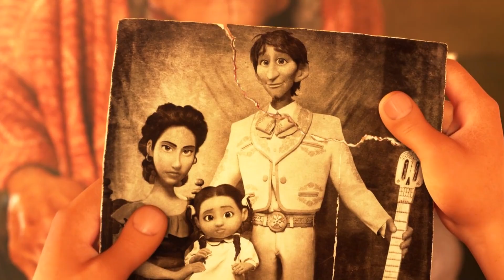Junior Eurovision 2023 songs in animated films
Just a funny video =)  Hope you enjoy it!
Music (Cartoons):

1. Anastasia Dymyd - Kvitka (Mavka: The Forest Song, 2023; Barbie & the Diamond Castle, 2008; Moana, 2016; Tangled, 2010; Winx Club: The Secret of the Lost Kingdom, 2007; Encanto, 2021)
3. Anastasia & Ranina - Over the Sky (Tangled, 2010)
4. FIA - Ohne Worte (Tarzan, 1999; Ice Age, 2002; Tangled, 2010; Up, 2009; PAW Patrol: The Movie, 2021; PAW Patrol: The Mighty Movie, 2023; The Little Mermaid, 1989; )
5. Sandra Valero - Loviu (Minions with young Gru Minions: The Rise of Gru, 2022; Despicable Me, 2010; Despicable Me 2, 2013; Despicable Me 3, 2017)
6. Sep & Jasmijn - Holding On To You (How to Train Your Dragon, 2010; Gift of the Night Fury, 2011; How to Train Your Dragon 2, 2014; How to Train Your Dragon: The Hidden World, 2019)
7. Júlia Machado - Where I Belong (Finding Nemo, 2003)
8. ARHANNA - Hoiame Kokku (Finding Nemo, 2003)
9. STAND UNIQU3 - Back To Life (Corpse Bride, 2005; Coco, 2017)
10. Zoé Clauzure - Cœur (Barbie in the Pink Shoes, 2013; Barbie: Big City, Big Dreams, 2021; Barbie DreamHouse video Barbie: Princess Charm School, 2011; Barbie: Mariposa & the Fairy Princess, 2013; Barbie & the Diamond Castle, 2008; Barbie in the 12 Dancing Princesses, 2006; Barbie of Swan Lake, 2003; Barbie in the Nutcracker, 2001)

Thank you for your attention and for watching this video!